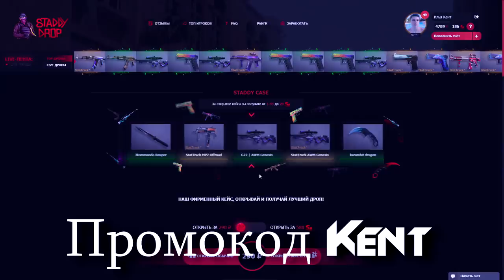ТИКТАК ПРОТИВ КЕНТА В Standoff 2